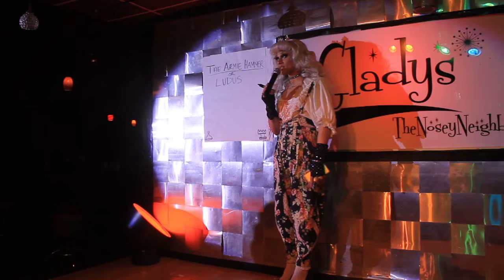Shiksa Mess 3 - Theatre Kids 02/06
Shiksa Mess's third performance at Shiksa Mess’s Theatre Kids on 02/06/20